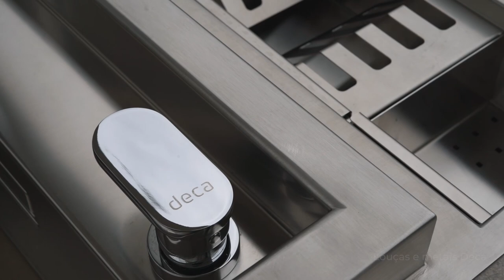Casa Acqua é uma criativa releitura de casas romanas da Antiguidade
O projeto assinado por Cristina Menezes para a CASACOR Minas traz uma criativa releitura da configuração das casas romanas da Antiguidade transportada para módulos independentes do tipo contêiners, em uma brincadeira geométrica que os une por uma pérgula central.